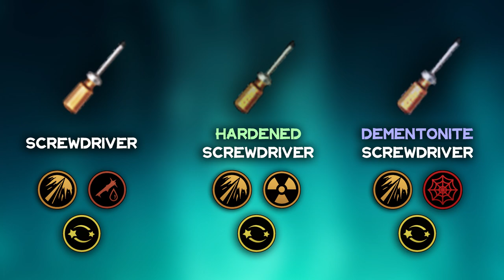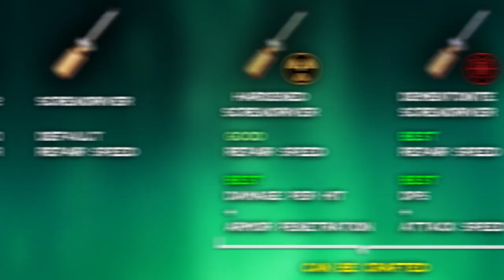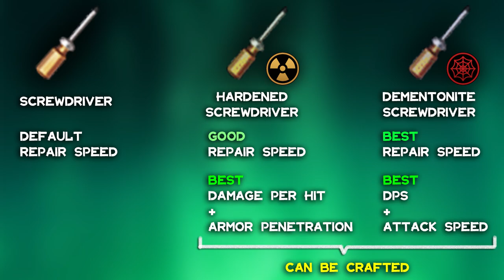Screwdriver Comparison & Features & Crafting | Barotrauma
Barotrauma screwdriver comparison & features and crafting. Screwdriver, Hardened screwdriver and Dementontie screwdriver.
0:00 Repair
0:21 Damage
1:00 Damage Types
1:35 Features
1:59 Crafting